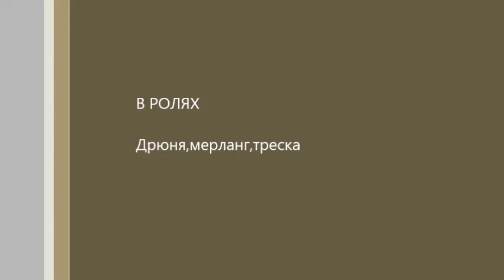рыбалка в Норвегии(Гранвин) январь 2013